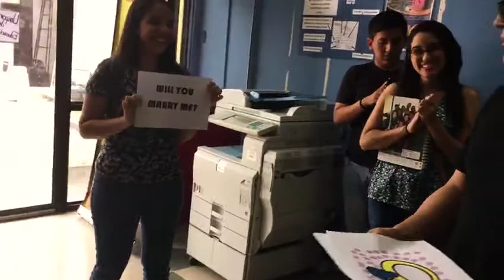Inglés de Negocios I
Grupo 1561

Integrantes:
Galo Romero
Ana Baquerizo
Lipsy Flor
Javier Enrique Stay

Profesor: Edgar Xavier Salazar Ojeda